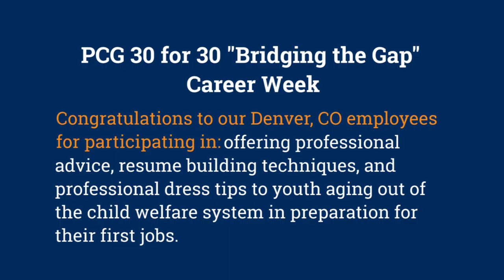PCG Denver Bridging the Gap 30 for 30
Staff from PCG’s Denver office recently participated in “Career Week,” a weeklong event supporting the Mile High United Way’s (MHUW) “Bridging the Gap” program. MHUW’s event offered PCG participants one-on-one mentoring time with struggling teens aging out of foster care as they prepare for their first jobs. Throughout the week, PCG staff engaged youths through various aspects of the job search process, including a resume building workshop followed by a presentation with open discussion, focused on professional attire and personal branding.

2016 marks PCG’s 30th year partnering with public agencies to support the communities they serve. In recognition of this important milestone, all PCG offices are encouraged to participate in the firm’s “30….for Thirty Years” community service initiative. Career week is the Denver office’s second ‘30’ event. Congratulations on another great effort!